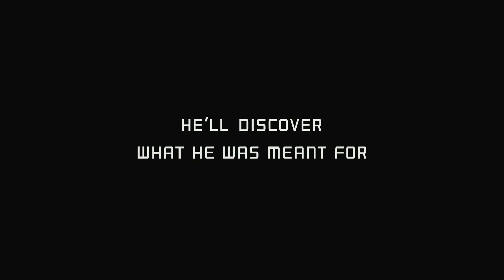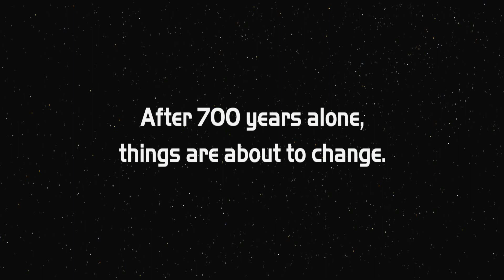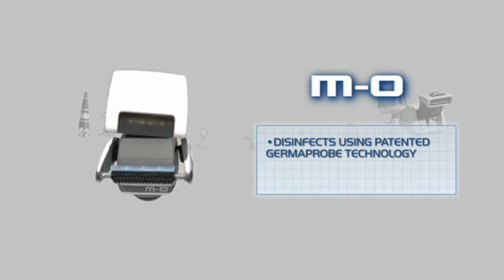WALL-E (2008) Trailers & TV Spots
Requested by sonicfan20395.

Collection of all the promotional material I managed to find for one of Pixar's best flicks, Wall-E. Putting this video together made go back and revisit this film after so many years and, after being lukewarm on the second half of the movie after Wall-E left Earth, I was surprised to find out how much more I enjoyed it this time around and embraced the themes better than I first did.

On that note, I also headcanon Wall-E as taking place in the same universe as the Short Circuit films, so in my eyes Johnny 5 is Wall-E's precursor/papa.

This video is meant for archival purposes only.

After 700 years of doing what he was built for, he'll discover what he's meant for.

In the distant future, a small waste-collecting robot inadvertently embarks on a space journey that will ultimately decide the fate of mankind.

Directed by: Andrew Stanton

Written by: Andrew Stanton & Jim Reardon

Cinematography by: Jeremy Lasky & Danielle Feinberg

Runtime: 98 minutes

Genre: Adventure/Family

Starring: Ben Burtt, Elissa Knight, Jeff Garlin, Fred Willard, MacInTalk, John Ratzenberger, Kathy Najimy, Sigourney Weaver, Karleen Griffin, Kim Kopf, Niki McElroy, Garrett Palmer, Jessica Skelton, Kai Steel Smith & Michael Toy.